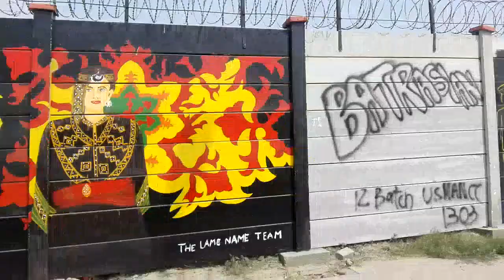Painting art at punjab University walls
Fun art of painting on punjab University walls, showing cultural, social and fashion of punjab Sindh Balochistan & KP